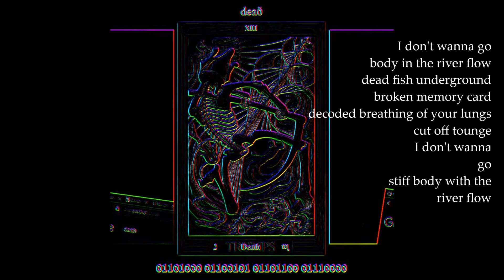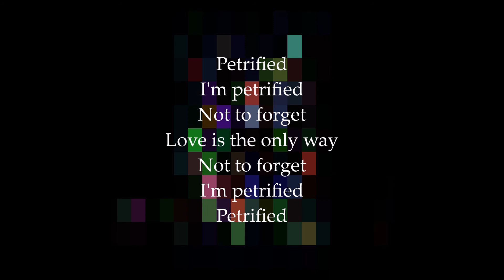deað - 01101000 01100101 01101100 01110000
deað
死 dig..it..al(l). デジタル poesía. 詩 XXVII(I)

1。 Mix(over)ture 混(上)合
2。 /Poet^s House\
3。 VRomanticismo O}i can look at you{O
4。 THE] (death) [DEATH
5。 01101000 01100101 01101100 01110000
6。 夢 cradle लोरी  song 歌 (1)